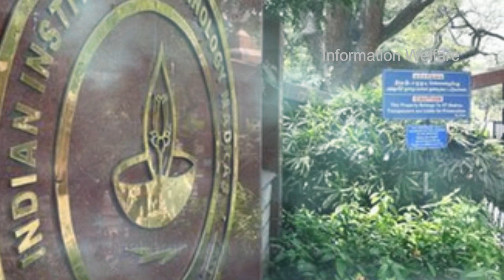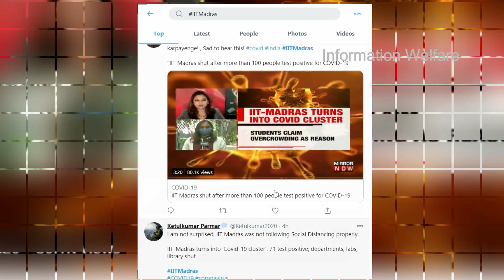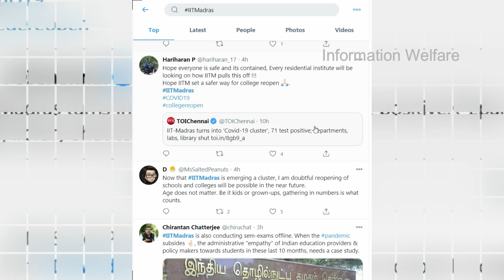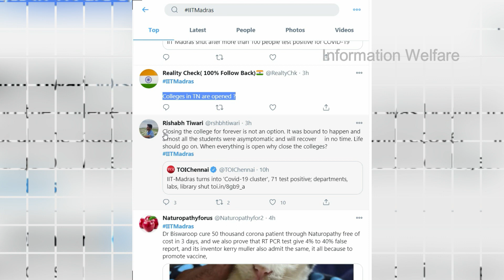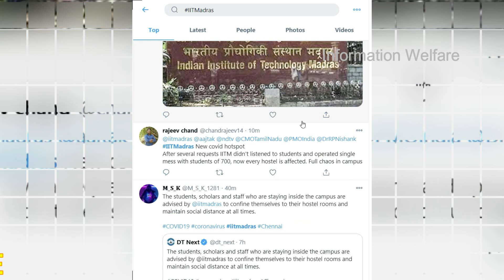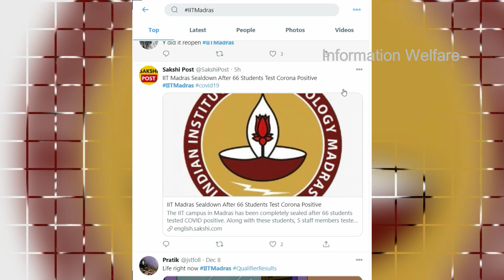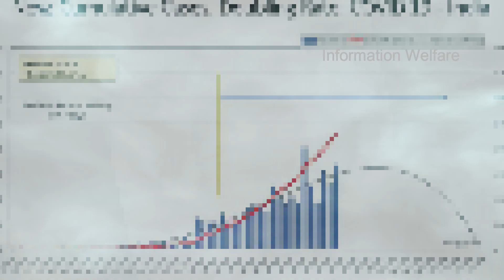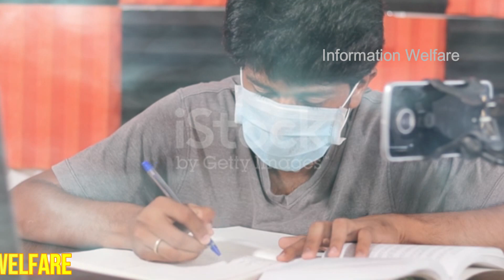மாணவர்கள் மத்தியில் பரவிய கொரோனா அனைத்து கல்லூரி மூட உத்தரவு🔥 ஏப்ரல் வரை பள்ளி கல்லூரி திறப்பு இல்லை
🔥மாணவர்கள் மத்தியில் பரவிய கொரோனா அனைத்து கல்லூரிகள் மூட உத்தரவு! 🔥ஏப்ரல் 2021 வரை கல்லூரிகள் திறப்பு இல்லை! 🔥பள்ளி மாணவர்களுக்கு கல்வித்துறை பிறப்பித்த புதிய உத்தரவு! 🔥பள்ளிகள் திறப்பு உறுதி செய்த கல்வித்துறை

🔥 படிப்பில் கவனம் இருக்கட்டும் கல்வித்துறை அறிவுரை: மாணவர்களை உஷார்படுத்தும் கல்வித்துறை

மாணவர்களை தேர்வுக்கு தயார்படுத்த, கல்வித்துறை உத்தரவிட்டுள்ளது.கொரோனா ஊரடங்கால் பள்ளிகள் மூடப்பட்டுள்ள நிலையில், அரையாண்டு தேர்வு ரத்து செய்யப்படுவதாக, கல்வித்துறை சார்பில் சமீபத்தில் அறிவிக்கப்பட்டது.

இந்நிலையில், 10, 11 மற்றும் பிளஸ் 2 மாணவர்களுக்கு, கட்டாயம் தேர்வு நடக்கும் என, தெரிவிக்கப்பட்டுள்ளது.அதே நேரம், பாடத்திட்டம் குறைக்கப் படுவதும், உறுதி செய்யப்பட்டுள்ளது. இதுவரை நடத்தப்பட்ட பாடங்களில் இருந்து மட்டுமே கேள்விகள் இடம் பெறும் என தெரிவிக்கப்பட்டுள்ளதால், மாணவர்கள் ஆறுதல் அடைந்துள்ளனர்.

தலைமையாசிரியர்கள் சிலர் கூறியதாவது;

பள்ளி திறப்பு குறித்து, அரசு விரைவில் முடிவெடுக்க உள்ளது. தேர்வுக்கு மாணவர்கள் தயாராக இருக்க வேண்டும்.

எந்நேரத்தில் தேர்வு நடத்தப்படும் என்பது குறித்து முன்கூட்டியே தெரிவிக்கப்படும். ஆன்லைன் மூலம் நடத்தப்படும் பாடங்களில், கூடுதல் கவனம் செலுத்த மாணவ, மாணவியருக்கு அறிவுரை வழங்க வேண்டும்.

விரைவில் உத்தேச பாடத்திட்டம் வெளியாகும்; அதற்கேற்ப தேர்வும் அமையும் என, பள்ளி கல்வித்துறை சார்பில் தெரிவிக்கப்பட்டுள்ளது.இவ்வாறு, அவர்கள் கூறினர்

🔥சென்னை ஐஐடி மாணவர்களுக்கு கொரோனா : டுவிட்டரில் டிரெண்டிங்

சென்னை ஐஐடி.,யில் மாணவர்கள், ஊழியர்களுக்கு பரவிய கொரோனா தொற்றால் அனைத்து துறைகளையும் மூடப்பட்டுள்ளது. இந்த விவகாரம் டுவிட்டரில் டிரெண்ட் ஆகிறது.

இந்தியாவில் இந்தாண்டு ஜனவரியில் பரவ தொடங்கிய கொரோனா, மார்ச் மாதம் முதல் அதிகமானது. இதனால் ஊரடங்கு பிறபிக்கப்பட்டது. பின்னர் ஊரடங்கு தளர்த்தப்பட்டது. கொரோனாவின் தீவிரம் குறைந்தாலும் இன்னும் முழுமையாக குணமாகவில்லை. தற்போது தமிழகத்தில் மூன்றாம் ஆண்டு மாணவர்களுக்கு கல்லூரிகள் திறக்கப்பட்டு செயல்பட்டு வருகின்றனர்.

இந்நிலையில் சென்னை ஐஐடி.,யில் 66 மாணவர்கள், 5 ஊழியர்கள் என 71 பேருக்கு கொரோனா பாதிப்பு உறுதி செய்யப்பட்டுள்ளது. இதனையடுத்து சென்னை ஐ.ஐ.டி.யில் உள்ள அனைத்து துறைகளையும் மூட உத்தரவு பிறப்பிக்கப்பட்டு உள்ளது. மேலும் பல மாணவர்களுக்கு பரிசோதனை நடக்கிறது. இதனால் இந்த எண்ணிக்கை மேலும் அதிகமாகும் என தெரிகிறது. இதனால் மாணவர்கள் மற்றும் பெற்றோர்கள் இடையே அச்சம் நிலவுகிறது.

ஐஐடி., மாணவர்களுக்கு கொரோனா என்ற செய்தி டுவிட்டரில் IITMadras என்ற ஹேஷ்டாக் உடன் டிரெண்ட் ஆனது. டுவிட்டரில் பலரும், பாதிக்கப்பட்டவர்கள் அனைவரும் சீக்கிரம் குணமடைய பிரார்த்திப்பதாக கருத்து பதிவிட்டுள்ளனர். இன்னும் சிலர், ''கொரோனா குறித்த அலட்சியம் வேண்டாம், அனைவரும் பாதுகாப்பாக இருங்கள்'' என அறிவுரை கூறி வருகின்றனர். இன்னும் சிலரோ, ''இது பார்ப்பதற்கு கொரோனாவின் இரண்டாவது அலை போன்று தெரிகிறது. மக்களே பாதுகாப்பாக இருங்கள், அவசியம் இருந்தால் மட்டும் வெளியே செல்லுங்கள். அலட்சியம் வேண்டாம். வெளியே செல்லும்போது மாஸ்க் அணியுங்கள், அடிக்கடி சோப் அல்லது சானிடைசர் கொண்டு கைகளை சுத்தம் செய்யுங்கள். சமூக இடைவெளியை கடைபிடியுங்கள்'' என அறிவுறுத்தி உள்ளனர்.

🔥 சென்னை ஐஐடி.,யில் 104 பேருக்கு கொரோனா

சென்னை ஐஐடி.,யில் ஏற்கனவே 71 பேருக்கு கொரோனா தொற்று உறுதி செய்யப்பட்டுள்ள நிலையில் மேலும் 33 பேருக்கு புதிதாக தொற்று உறுதி செய்யப்பட்டுள்ளது.

சென்னை ஐஐடி.,யில் 66 மாணவர்கள், 5 ஊழியர்கள் என 71 பேருக்கு கொரோனா பாதிப்பு உறுதி செய்யப்பட்டுள்ளது. இதனையடுத்து சென்னை ஐ.ஐ.டி.யில் உள்ள அனைத்து துறைகளையும் மூட உத்தரவு பிறப்பிக்கப்பட்டு உள்ளது. ஆராய்ச்சி மாணவர்கள் ஆன்லைன் வழியில் படிக்க அறிவுறுத்தப்பட்டு உள்ளது. மறு உத்தரவு வரும் வரை எந்த துறைகளும் செயல்படக் கூடாது எனவும் உத்தரவிடப்பட்டுள்ளது.